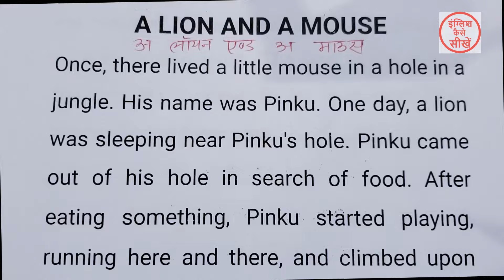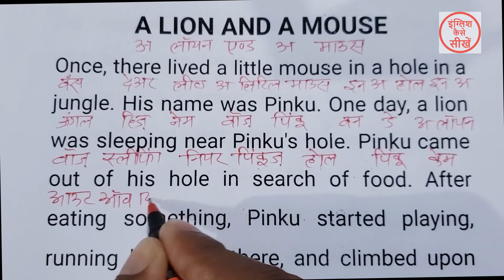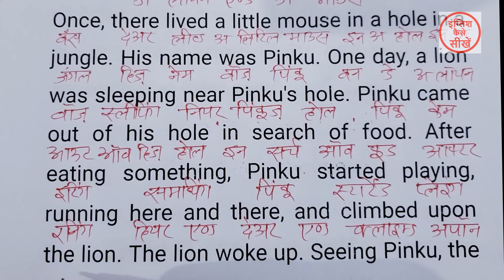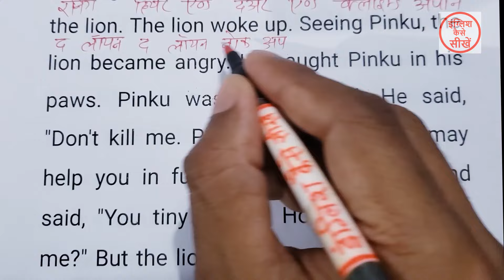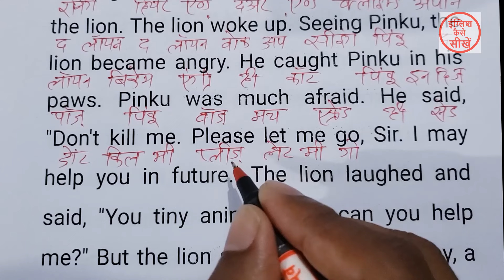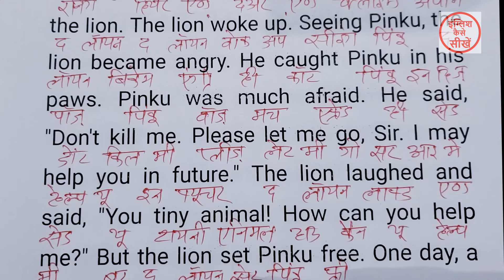English padhna kaise sikhe | अंग्रेजी पढ़ना कैसे सीखे